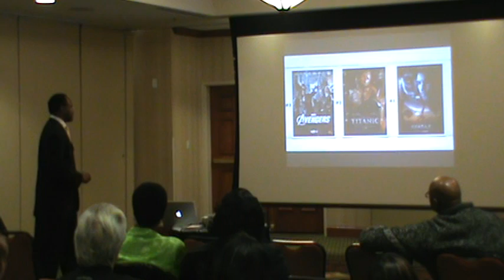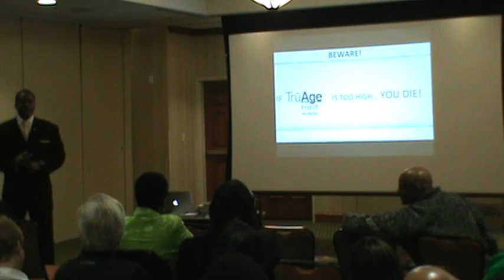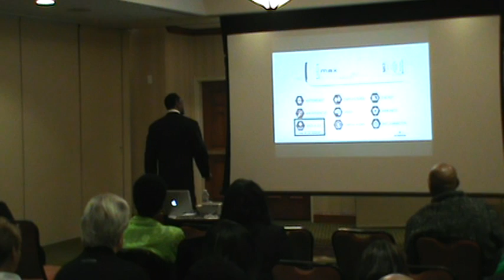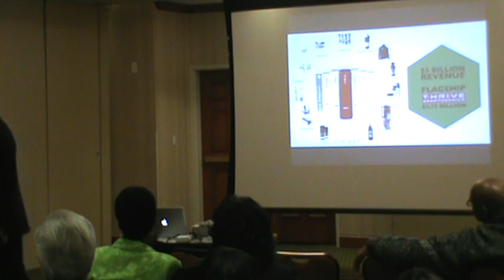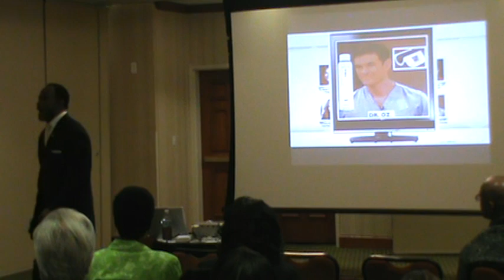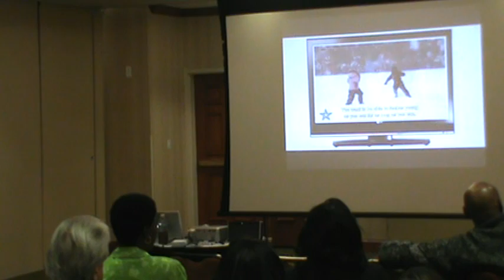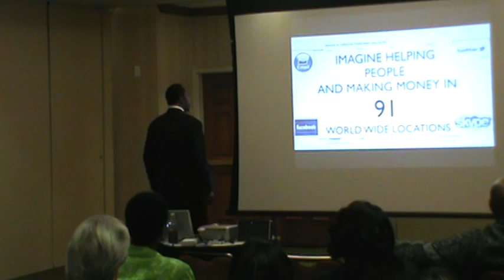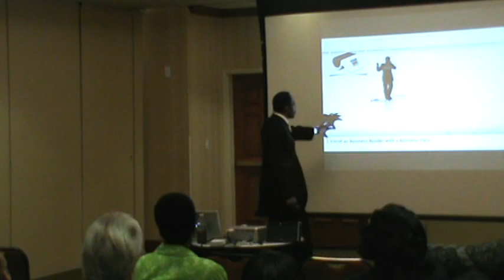feb 9th barry byrd pt 1